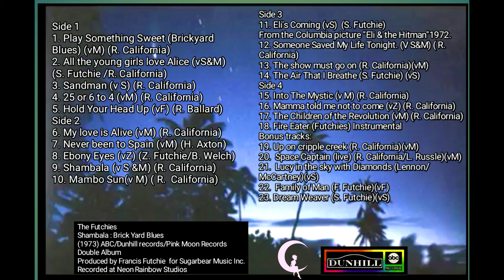THE FUTCHIES "Shambala: Brick Yard Blues" (1973) Track 2 "All The Young Girls love Alice"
FREEZKNOTABLE ENT./Sunshine Factory/Metal Bunny Records

The Futchies "Shambala: Brick Yard Blues" (1973)Double Album Record One
Track 2 "All the Young Girls Love Alice" (S. Futchie/R. California)(vocals Scooter/ Max)
Maxwell Futchie: Lead Guitar/Back up vocals
Francis Futchie: Rhythm Guitar
Penny Futchie: Piano/Organ
Scooter Futchie: Bass Guitar/Lead Vocals
Zack Futchie: Drums

produced by Francis Futchie